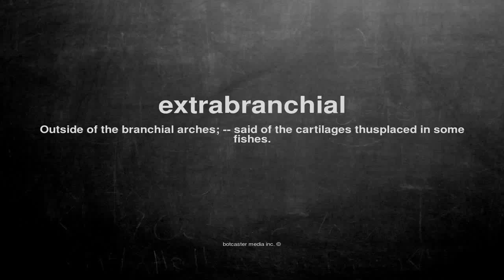What does extrabranchial mean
What does extrabranchial mean in English?